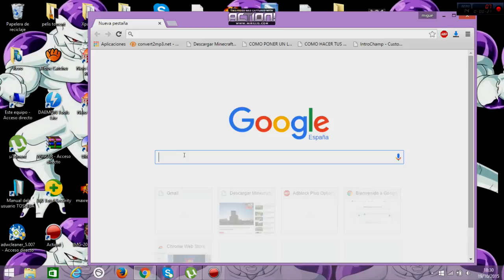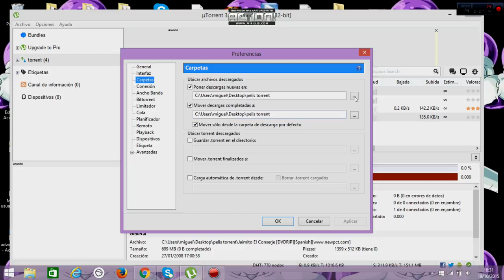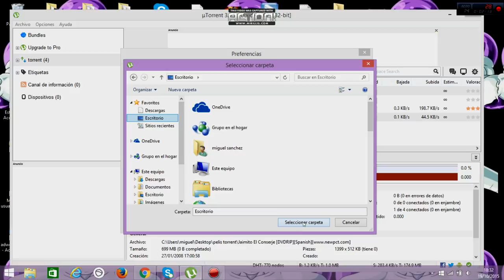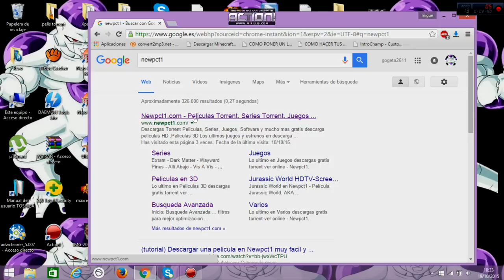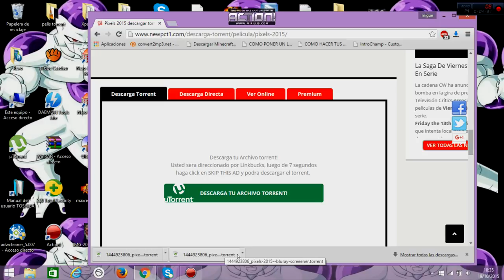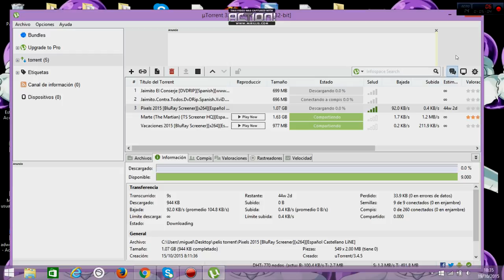PAGINA PARA DESCARGA PELICULAS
EN ESTE TUTORIAL OS EXPLICO COMO DESCARGAR PELIS DE MUY BUENA CALIDAD 100%100 GARANTIZADO PERO EN LOS PROXIMO TUTORIALES LOS DEDICARE A LOS GAMEPLAY DE PS4 ESTOI ESPERANDO MI CAPTURADORA EL GATO CON LA QUE GRABAN WYLIREX Y VEGETA777 BUENO ESPERO SE SUSCRIBAN AMI CANAL .A continuacion les dejo mi infromacion: